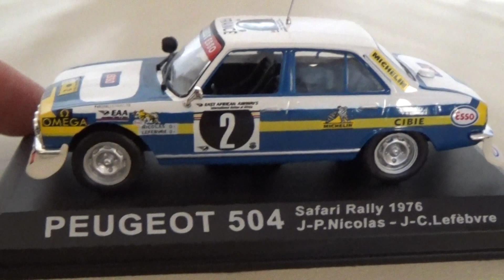Peugeot 504 rally 1:43 Scale Model Car